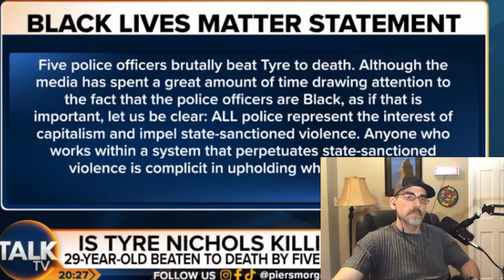BLM organizer tries to convince Piers Morgan that white supremacy is to blame....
BLM activist/organizer (Imarn Ayton) get into it over if white supremacy is to blame for the killing of Tyre Nichols.